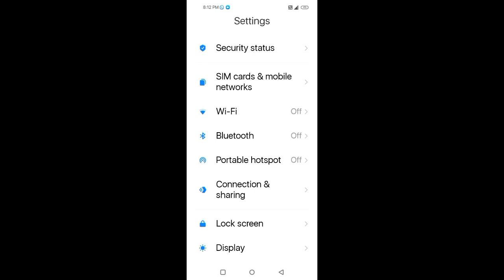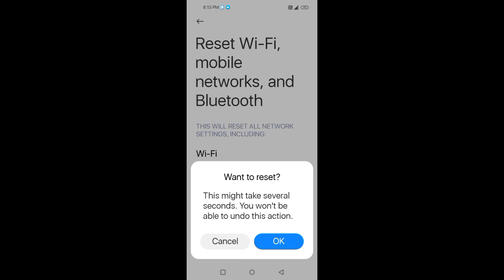POCO C55 How To Reset All Network Settings